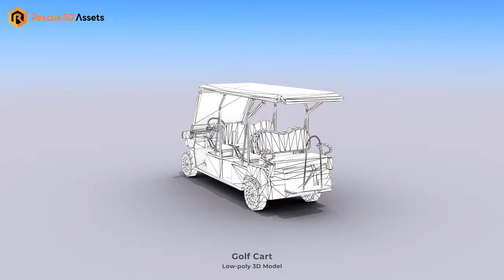Golf Cart low-poly 3D model by Rescue3D Assets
High-quality low-poly 3D model of Golf Cart.
It is best for use in games and other VR / AR, real-time applications such as Unity or Unreal Engine.
It can also be rendered in Blender (ex Cycles) or Vray as the model is equipped with detailed textures.
The model is built with great attention to detail and realistic proportions with the correct geometry,
this way it is also good enough for close-ups.

🔥TECHNICAL DETAILS:🔥
- 4096 x 4096 Diffuse and AO textures
- 5153 Triangles
- 2816 Polygons
- 2997 Vertices
- Model is correctly divided into parts to suit the animation process.
- Model is completely unwrapped.
- Model is fully textured with all materials applied.
- Pivot points are correctly placed to suit the animation process.
- Model scaled to approximate real-world size (centimeters).
- All nodes, materials, and textures are appropriately named.